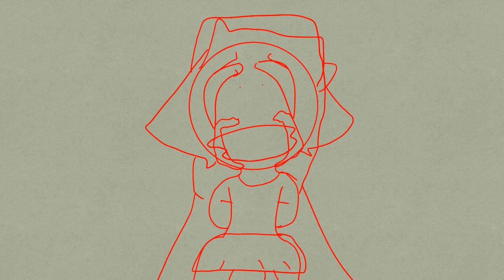Fox ruined the life of Wolfy// Animation Sketch//never finis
Hi guys!

App
Flipaclip

Fps
20

Orginal audio